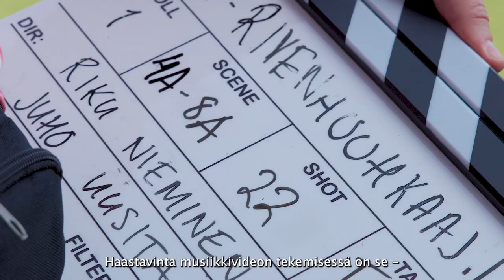Penkinlämmittäjät kuvaamassa Myyrmäen jalkapallostadionilla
MTV3:n urheiluaiheinen talk-show Penkinlämmittäjät vieraili Myyrmäen jalkapallostadionilla kuvaamassa musiikkivideota, joka juhlistaa jalkapallon EM-kilpailujen alkamista. Katso videolta Riku Niemisen ja Pilvi Hämäläisen fiiliksiä!

Valmiin musiikkivideon ensiesitys on Penkinlämmittäjissä torstaina 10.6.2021.